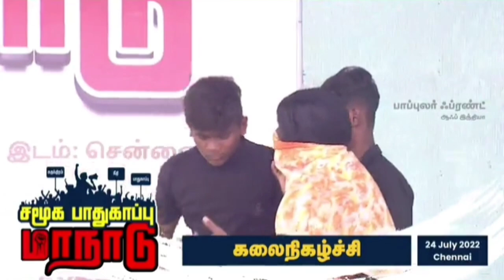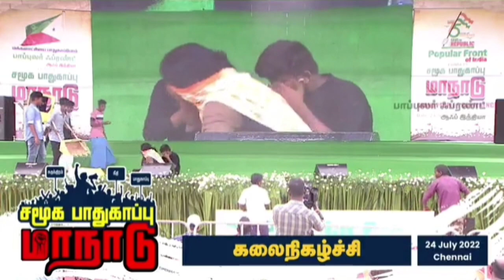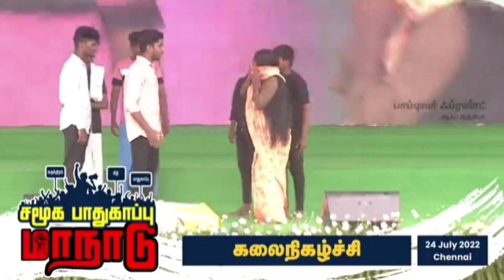இந்தியாவில் முஸ்லிம்களின் நிலையை நாடகமாக நடித்து காட்டிய சமூக ஆர்வலர் புதுமடம் அபி மாலிக் / PFI 💐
சென்னையில் Popular Front சார்பாக மாபெரும் மாநாடு நடைபெற்றது. மிகப்பெரிய மக்கள் கூட்டம் அணிவகுத்த அந்த மாநாட்டில் விதைகள் கலைக்குழு சார்பாக இந்தியாவில் முஸ்லிம்களின் நிலையை நடித்து காட்டினர். இதில் சில கதாபாத்திரத்தில் புதுமடத்தை சார்ந்த அபி மாலிக் அவர்களும் கலந்து சிறப்பாக நடித்து காட்டினார். இளைஞர்கள் போதையிலும், பொழுது போக்கிலும் பொழுதை கழிக்கும் போது சமூகத்தின் முன்னேற்றத்திற்காக உழைக்கும் இதுபோல தன்னலமற்ற போராளிகளை பாராட்ட வேண்டும். சிறப்பாக நடித்து முஸ்லிம்கள் சூழலை கன் முன் கொண்டு வந்து காட்டிய விதைகள் கலைக்குழு மற்றும் மாபெரும் மக்கள் சங்கமம் முன்பு இந்த நிகழ்ச்சியை ஏற்பாடு செய்த Popular Front அமைப்பிற்கும் வாழ்த்துக்கள்.